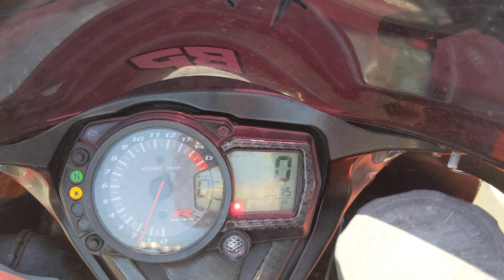# 7658 Starting Wrecked 2007 Suzuki GSXR 1000 with 9,615 miles